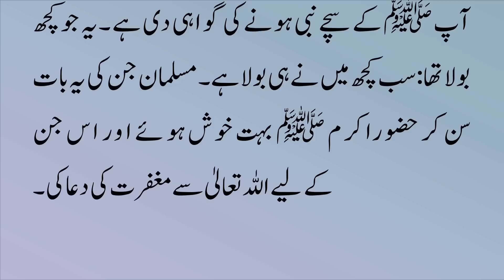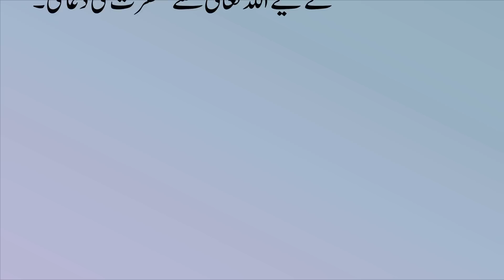Hazrat Muhammad Aur Butt Ka Waqia || بولنے والا سونے کا بت || islamic Story in Urdu / Hindi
Label : Kashif Voice
Editor : M.Ali